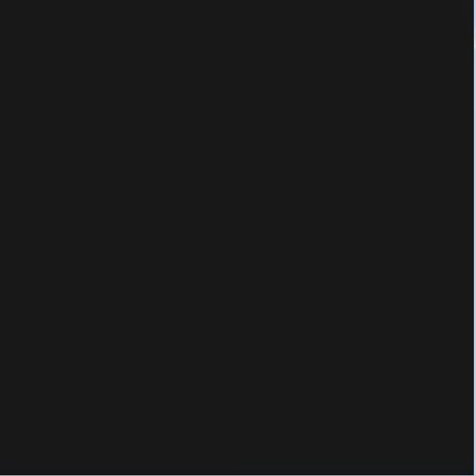Let's Play Pokemon Yellow - Part 18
Another long route with... not as many trainers as I had thought :(